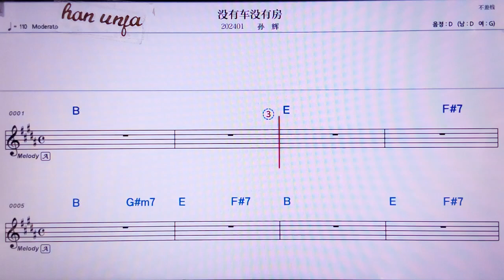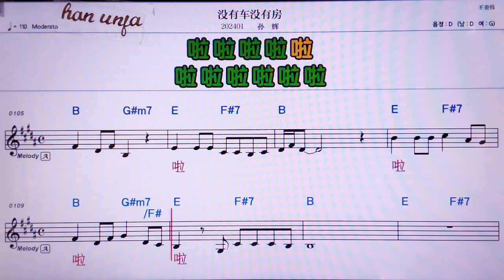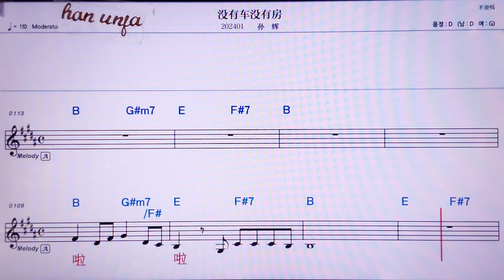💖메이여우처메이여우짱/쑨후이 👍MR,노래방, 악보, 코드,Karaoke With Sheet Music